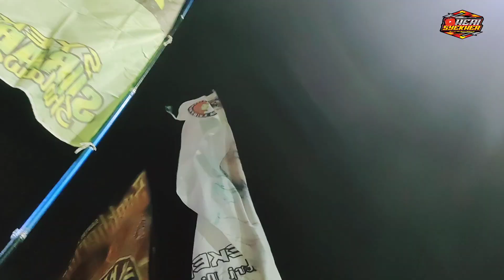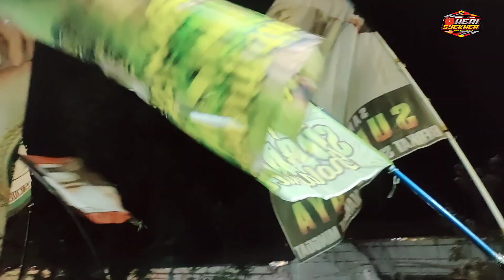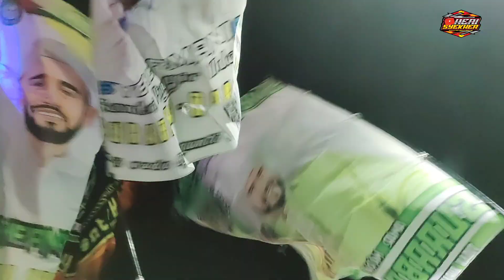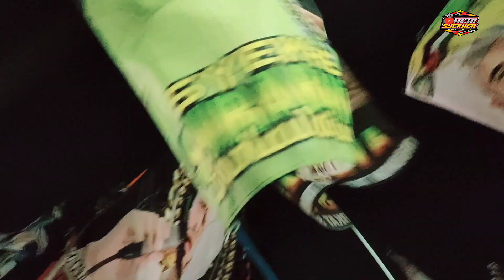TURI PUTIH SHOLAWATAN AEH || FULL BENDERA SYEKHERMANIA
Bismillahirahmanirrahim. Alhamdulillahi robbil alamin.

Segala puji bagi Allah, Tuhan semesta alam. Puji syukur kita haturkan atas nikmat dan rahmat-Nya yang senantiasa melimpahkan keberkahan dalam setiap langkah hidup kita. Sholawat dan salam semoga tercurah kepada Rasulullah Muhammad SAW, pemimpin para muhsinin, serta keluarga dan sahabatnya.